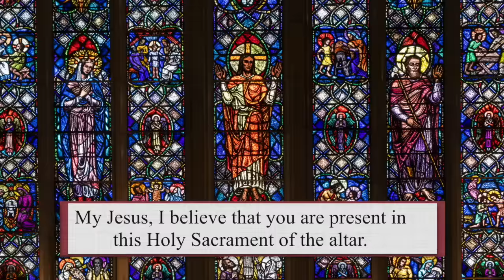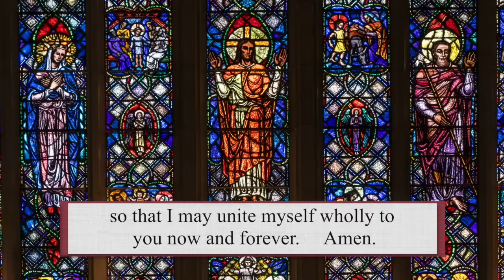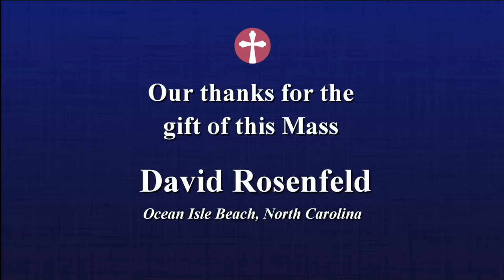Catholic Mass Today | Daily TV Mass, Thursday January 25, 2024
Fr. Roshan Loy D'Souza, CSC